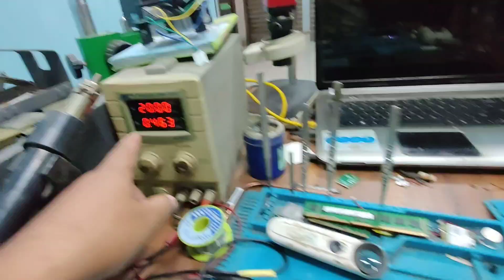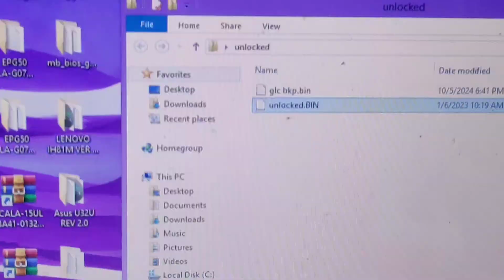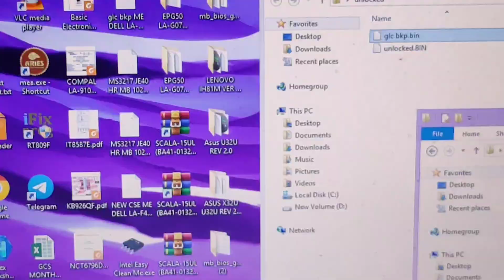HP 840G5 No Display Repair